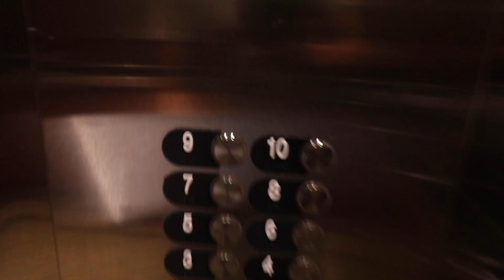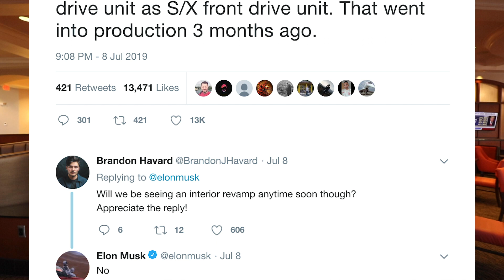Elon Musk Confirmed - No Refresh For Tesla Model X and Model S